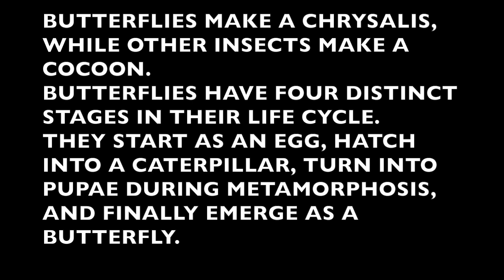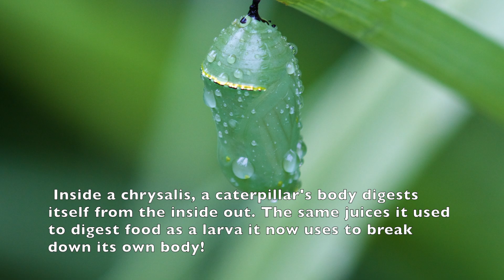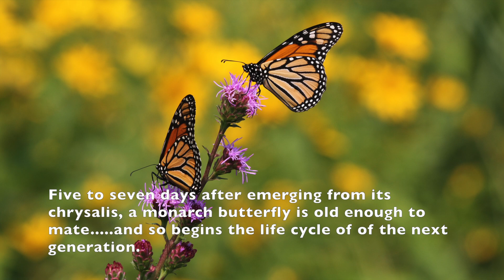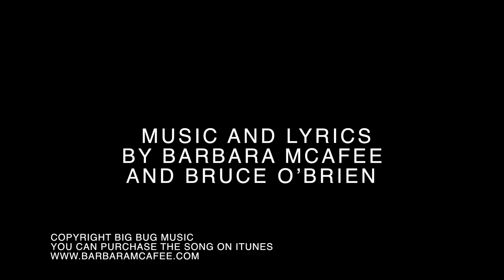Caterpillar Stew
A song celebrating transformations of all kind.
Photography and video production by Julie Marion Brown (aka Jules of Nature)